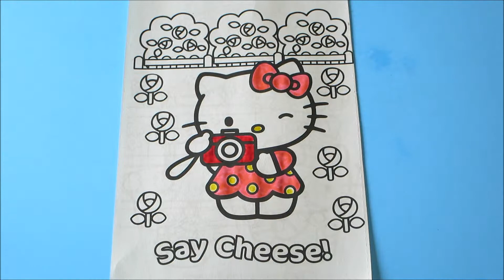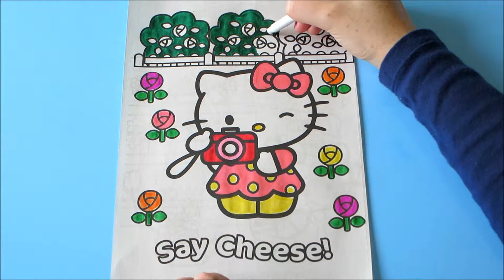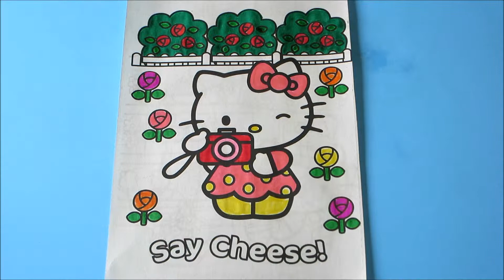Coloring with Markers | Hello Kitty Say Cheese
Today I'm coloring a Hello Kitty "Say Cheese".

This channel is an educational and entertaining option for babies, toddler, and young children.